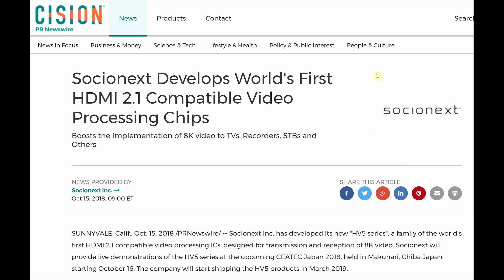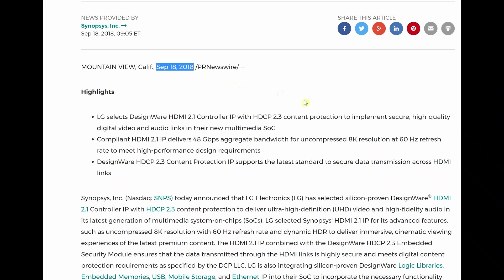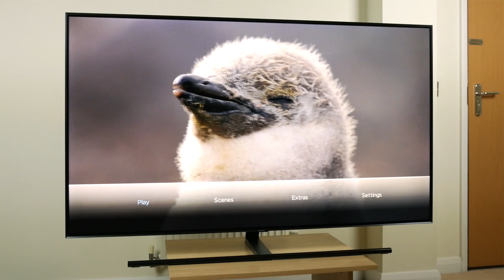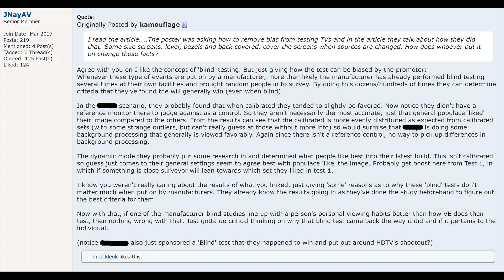Why There Won't Be A True HDMI 2.1 TV at CES 2019... Does It Matter?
We explain why we think there won't be any true HDMI 2.1 TV announced or launched at CES 2019, and why there's no need to wait to buy a true HDMI 2.1 television.